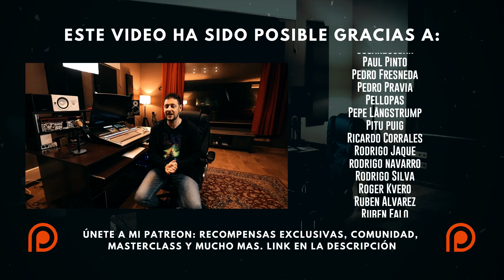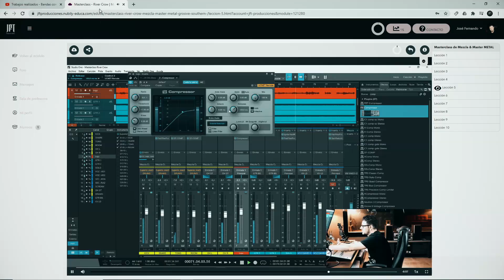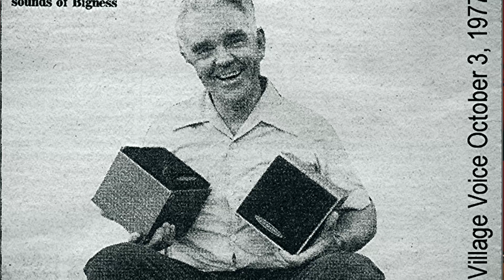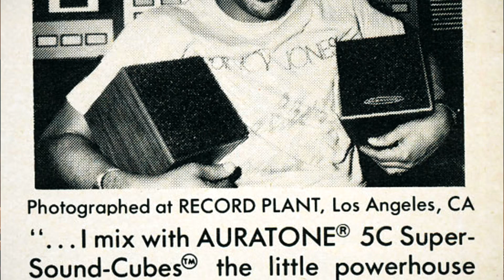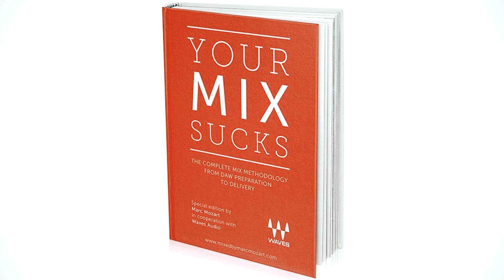🟡 Compro MONITORES BEHRINGER de 65€ /u y PIENSO USARLOS - Monitores BARATOS en estudio PROFESIONAL 🟡